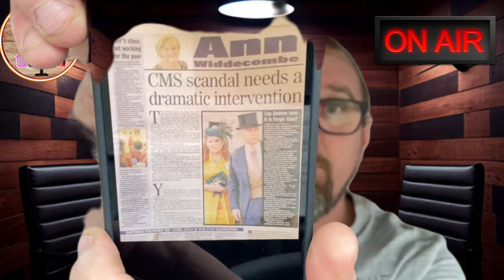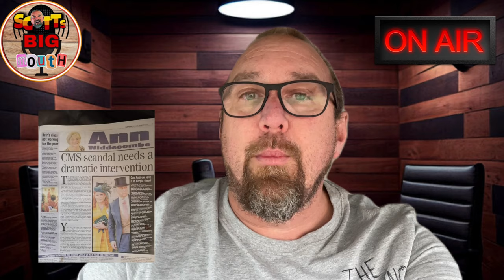A BIGGER Scandal Than The POST OFFICE - Scott’s BIG MOUTH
The nation has been gripped lately by the POST OFFICE / HORIZON scandal.

100’s of Post Masters at local Post Offices have been wrongly accused of stealing in some cases £1000s of pounds. Due to an error in the computer system.

This led to people lives being absolutely RUINED. People being jailed. People taking their own lives. And people losing their homes as well as the mental destruction it has taken on many many more.

This was all brought to light by the Mr Bates Vs The Post Office itv docudrama. Which finally brought the government and post office to account.

It has been described as the BIGGEST MISCARRIAGE OF JUSTICE IN UK LAW.

However. Myself and 1000’s more believe there is a BIGGER SCANDAL.

And that is that of the CHILD MAINTENANCE SERVICE.

A “service” that is destroying 1000’s of lives yearly. Bullying. Harassing. And terrorising people for money they simply DO NOT OWE. And could never owe.

And what do the CMS do? NOTHING.  They want their money and will get it at ANY COST.

This service is directly responsible for 1000+ deaths EVERY YEAR!!!

And no mainstream media outlet will touch it! The government WONT TOUCH IT.

ITV. SKY. BBC. Channel 4? Not interested.

Recently @GBNewsOnline has taken up some of the fight with hopefully more to come.

Richard Tice leader of Reform UK seems to be making the right noises.

But it’s not enough. Until this hits mainstream this will get nowhere and people need to be heard!!!

Anne Widdicome has recently written a peace in her newspaper column

There is a petition online where we need 10000 signatures for the Government to even look at the matter.

The CMS needs an urgent PUBLIC ENQUIRY. And it needs it now.

Much like the Post Office Scandal, this needs getting into the open for people to see what’s REALLY GOING ON HERE.

I emplore you to sign the petition it takes two minutes.